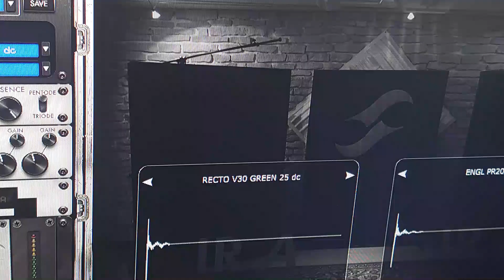Peavey XXX MK2 demo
Just a quick demonstration of the Peavey XXX mk 2 amp on the lead channel. Guitar is a solar a1.6c tuned to E standard. Ibanez tube screamer boss eq200 into a fryette PS2 into a two notes torpedo cab m with sinmix ir into cakewalk by bandlab.